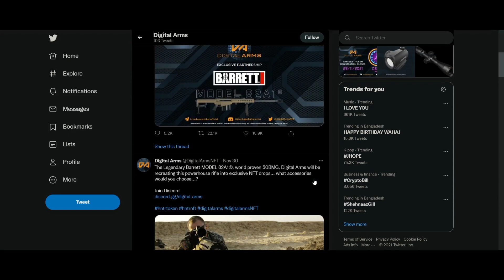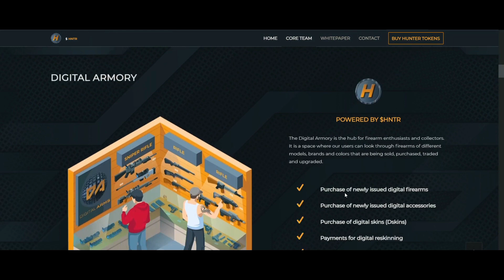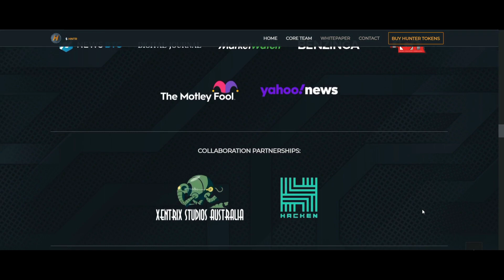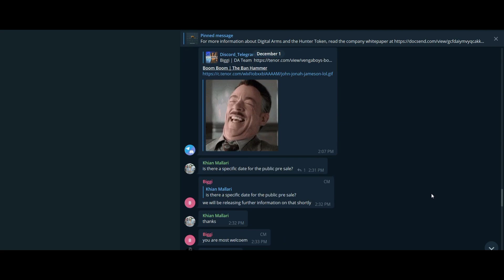Be a game changer with a game changing platform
The Digital Arms phenomenon began with a fantasy, and it's now possible to see how the gun and hunting business is perceived. The main goal of the Digital Arm is to provide a natural base for hunters and weapon enthusiasts using Blockchain Technology. A license framework that is consistent with the first amendment's minimal federal government requirements, as well as a mental health background check and gun safety training for anybody who purchases or uses firearms. This entails only those goods that have not been developed by Digital Arms before.

Author:

BSC Wallet address: 0x34E5e9749ceB185e29cd239EA631324dD03Bf90A